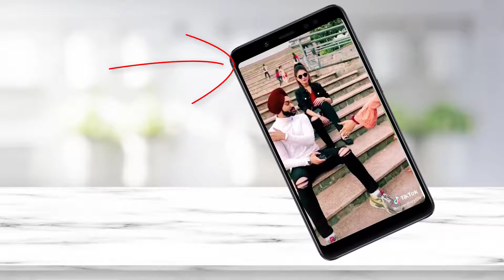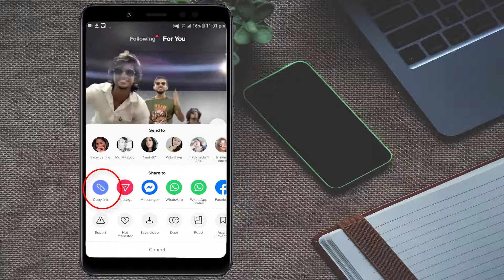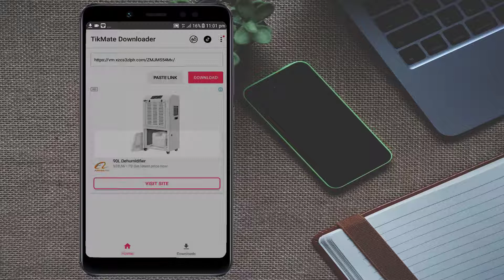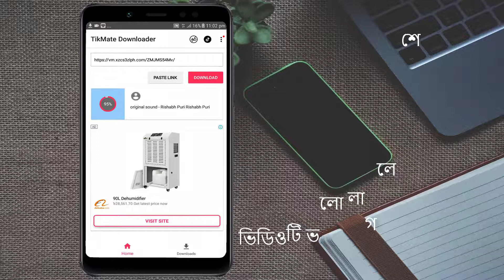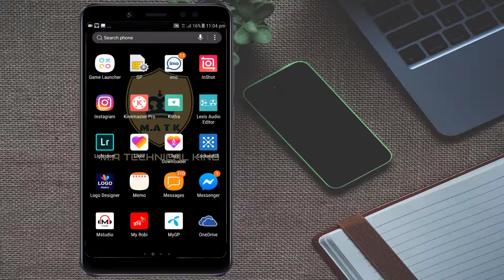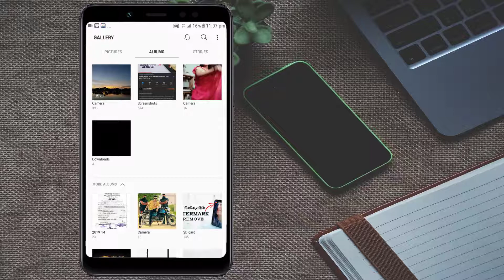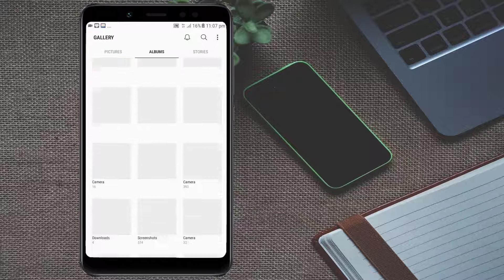How to remove TikTok and Likee watermark from video || Download Tik Tok and Likee Video No Watermark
How to remove TikTok and Likee watermark from video || Download Tik Tok and Likee Video No Watermark. Tik Tok watermark remove. Likee watermark remove.

3. Cinematic soft Color Grading PhotoDirector Tutorial

4. PhotoDirector Mobile Tutorial | | Best Photo Editing App 2020

 Share the videos and Write us on the comment box ,
 M.A Technical King